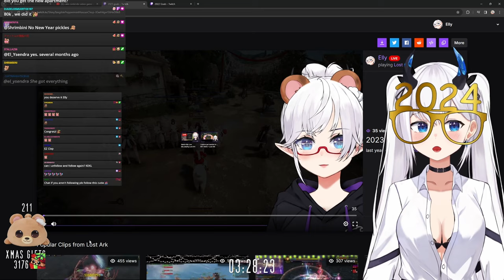Congratulations Elly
Congratulations Elly on reaching 100k followers on Twitch! I hope this video highlights just how far you've come and no matter what you do or where you go the amazing community you have built will follow. We are all so very proud of you